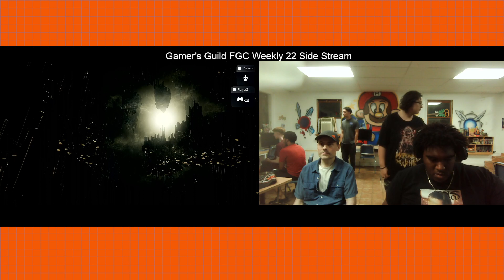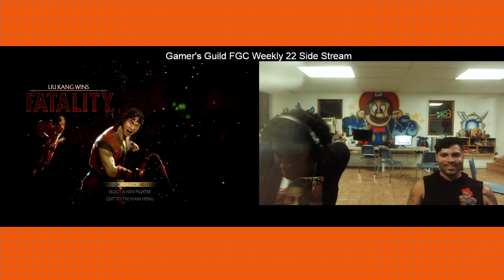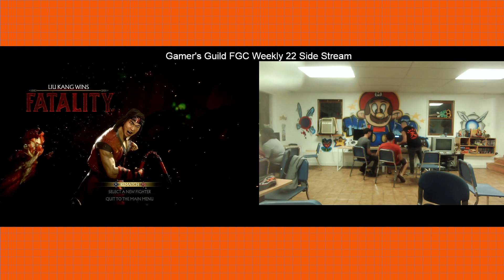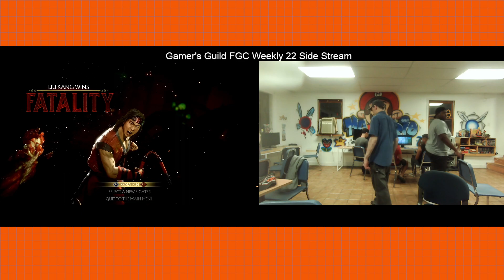Gamer's Guild FGC Weekly 22 Side Stream - MK11